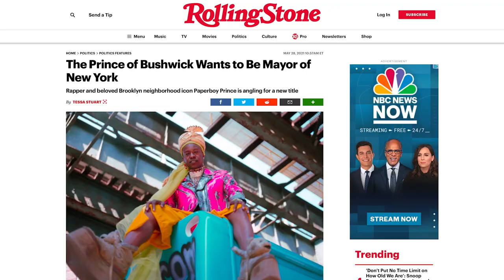Paperboy Love Prince Runs for Mayor (2021) Trailer | PrideFull Fest 2023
PrideFull Fest 2023 Official Selection
Paperboy Love Prince Runs for Mayor (2021) | Directed by Owen Dubeck

Tickets & full lineup of the PrideFull Fest 2023 available at PrideFull.org

PrideFull is a film festival by and for queer and trans people of color.